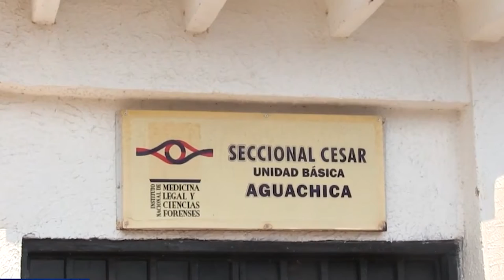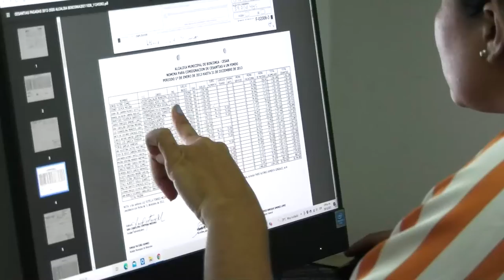ASESINAN A BALAS A ANCIANO EN AGUACHICA